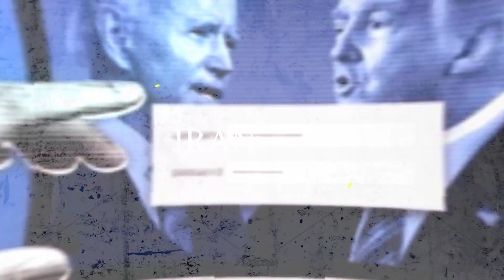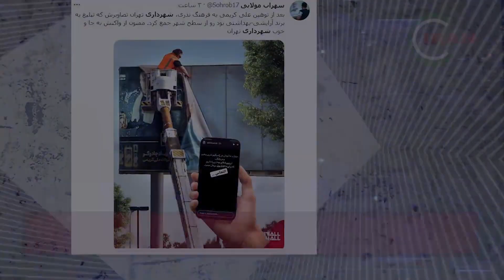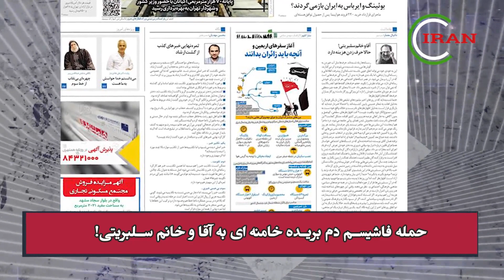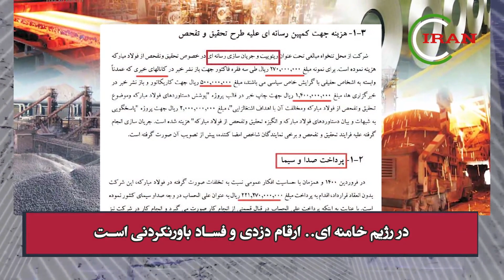فایل لو رفته از ضرغامی که خامنه‌ای را الدنگ و پخمه خطاب می‌کند و ...